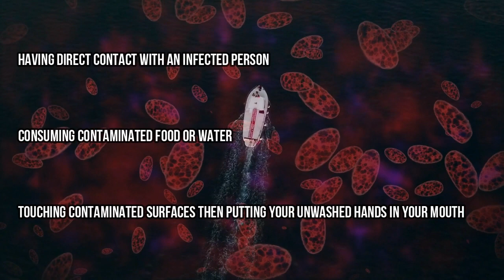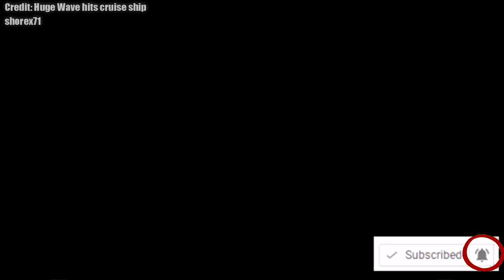Cruise Ship Disasters and Norovirus Outbreak, 2019